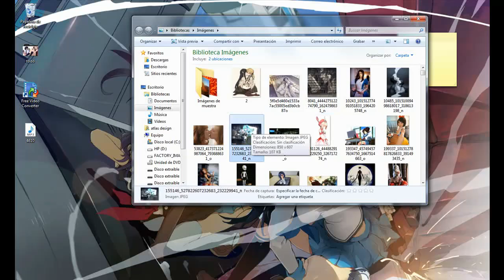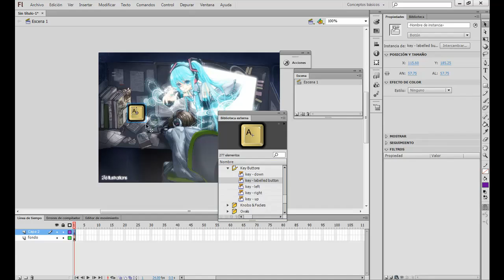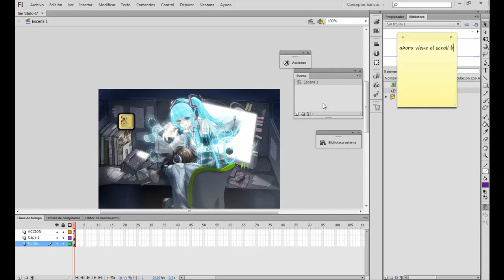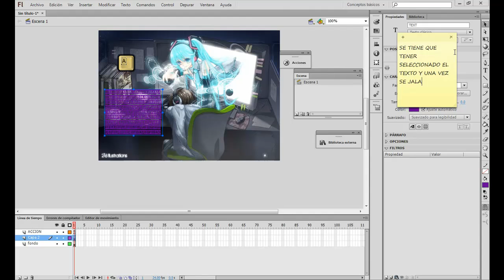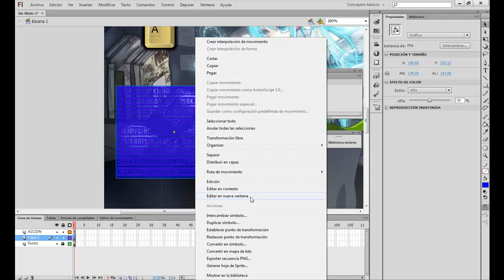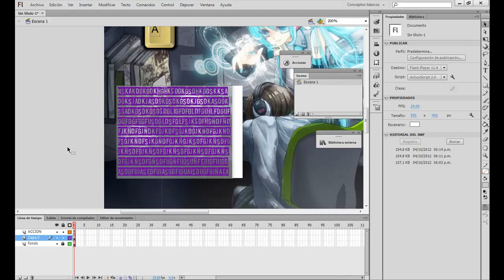como colocar sonido aun botón y scrollbar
como se coloca sonido a un botón y un scrollbar en flash cs6, ademas aquí les dejo unas paginas para que puedan descargar los sonidos que necesiten para sus botones en flash bueno que lo disfruten, gracias.